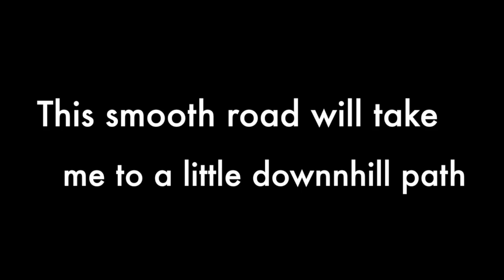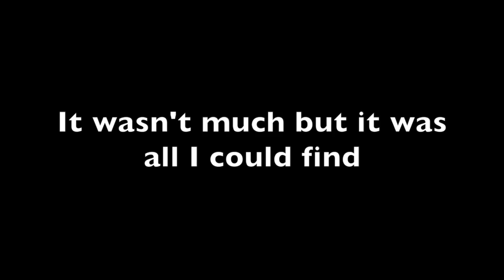Cross Country Sking 12-3-14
This video is about Cross Country Sking 12-3-14